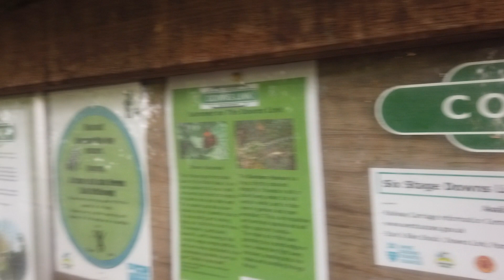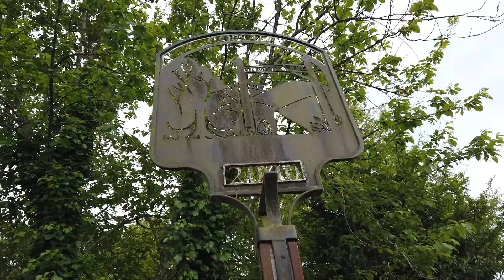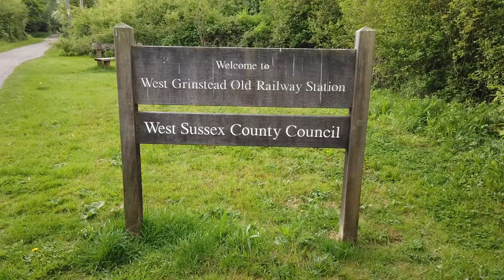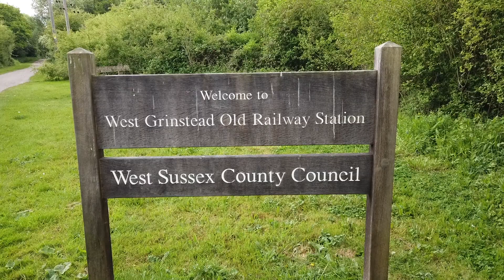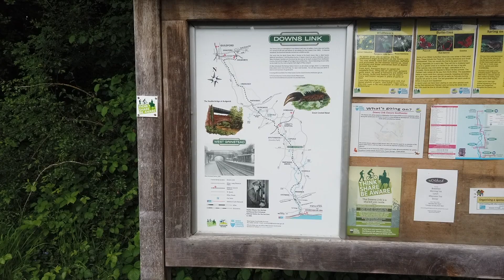Walking in England - THE DOWNS LINK - West Sussex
Join us as we walk from Copsale to West Grinstead on the Downs Link! Geocaching, discovering train history and a backing track that sounds a little like the theme tune from Crossroads way back in the 1970s/80s!

The Downs Link is a 37 mile footpath and bridleway linking the North Downs Way at St. Martha's Hill in Surrey with the South Downs Way near Steyning in West Sussex and on via the Coastal Link to Shoreham-by-Sea.